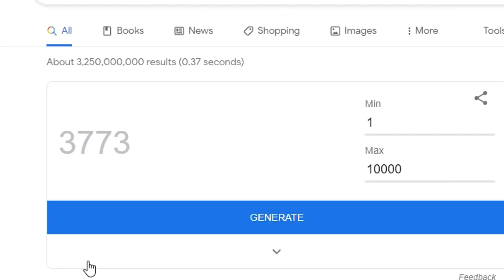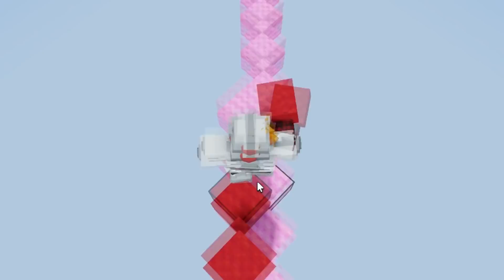E-Girls Wanted My MONEY, So I made A Deal... (ROBLOX BEDWARS)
E-Girls Wanted My ROBUX, So I Made A Deal... (ROBLOX BEDWARS) So we found a girl that was about to get scammed, but I decided to help her out.